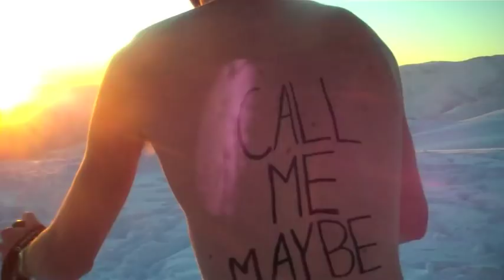"Call Me Maybe" U.S Freestyle Ski Team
U.S Freestyle Ski Team